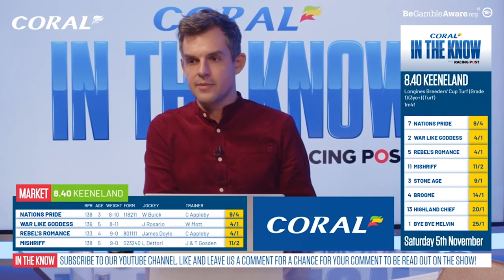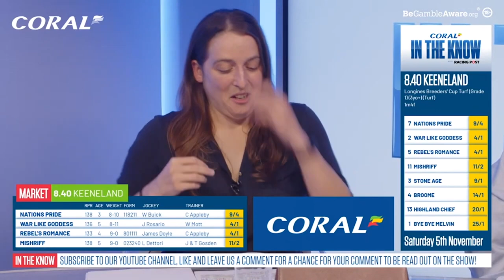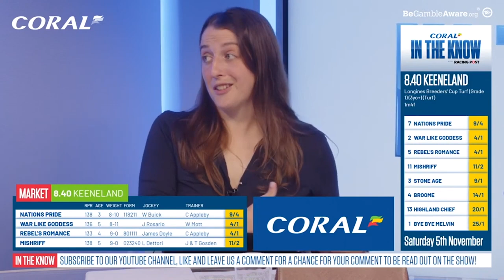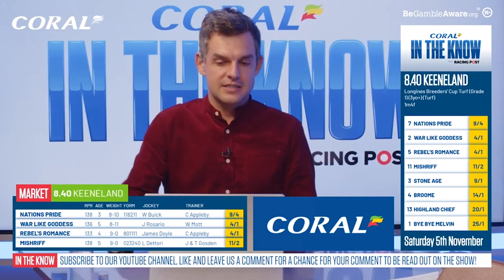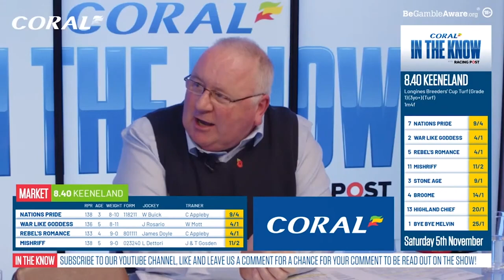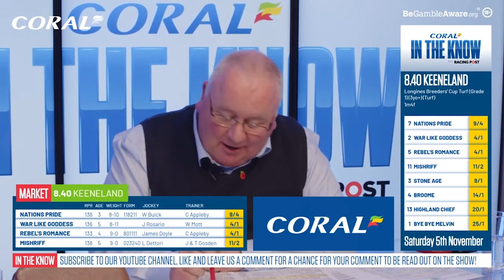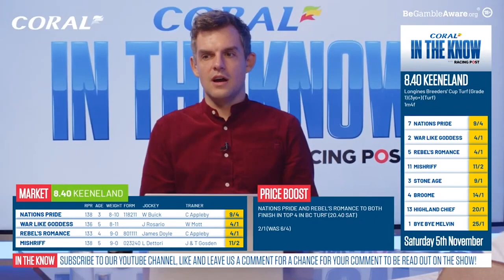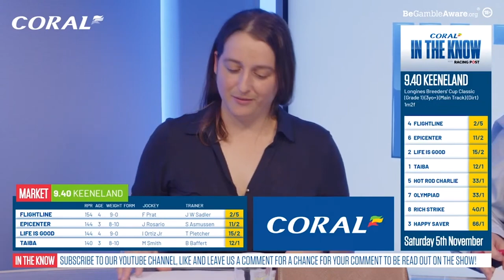Breeders' Cup Turf Preview | Horse Racing Tips | In The Know Highlights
Join Ross Brierley, Mark Johnson, Rachel Candelora and Coral's Simon Clare as they preview the Breeders Cup in Keeneland.

WIN hospitality for four on Gold Cup day at the Cheltenham Festival 2023! It's simple and free to enter, all you need to do is download our brand-new app, open the home screen and wait for the pop-up to make your entry.

18+ Gamble Responsibly